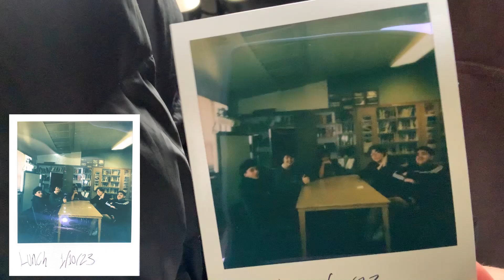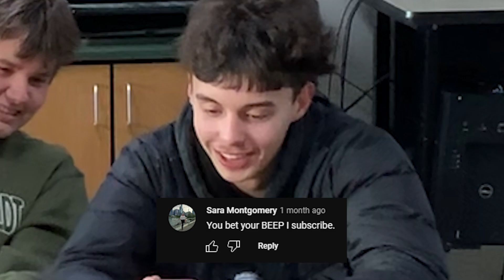WHS Live: 2023!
At long last, WHS Live has returned for the 2023 semester! In this episode of WHS Live, the crew embarks around Weed High School and asks students about their 2023 New Years Resolutions! Strap in for the revamped season of WHS Live!

Host: Isaiah Rivera
Interviewer: CJ Hernandez
SotW Host: Noah Tunnicliff